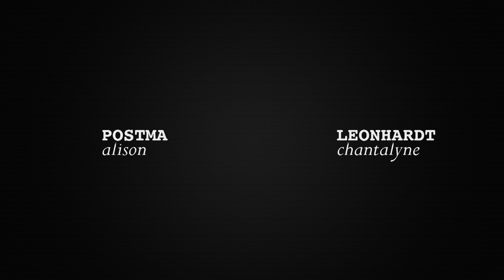Scriptless - Name Your Tune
Their is a difference between imitation and mimicking.

Audio: Jon Sydor
Editor & Colourist: Eric Greer